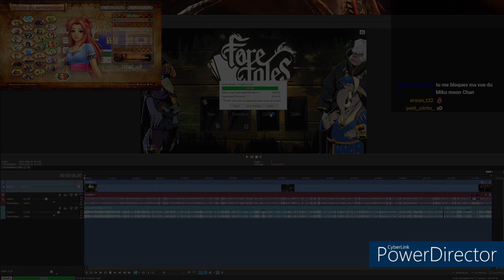🎀 ~ 𝐿𝒶 𝐹𝒶𝓃𝒻𝒾𝒸𝓉𝒾𝑜𝓃 𝒹𝑒 𝐵𝑜𝒷 𝐿𝑒𝓃𝓃𝑜𝓃 - 𝒴𝓊𝑔𝒶 𝓍 𝑀𝒶𝓇𝒾𝓃𝑒 ~🎀 (Hyrule Warriors)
Lien vers la chaine où je posterais les prochains montage et Best Of de Bob Lennon

La fanfiction DELICIEUUUUUUUUSE~ de Bob Lennon sur Yuga et Marine de la licence Zelda.

Je ne suis qu'un Billy Random et n'ait aucun lien avec Bob Lennon, voici le lien de sa chaine twitch

Ni le jeu, ni ce morceau de vidéo ne m'appartiennent, je vous invite à suivre Bob Lennon ou sa chaîne de rediffusion des lives ("Les Lives de Bob Lennon) si vous êtes tombés ici par hasard.